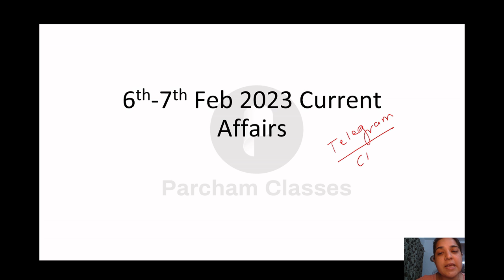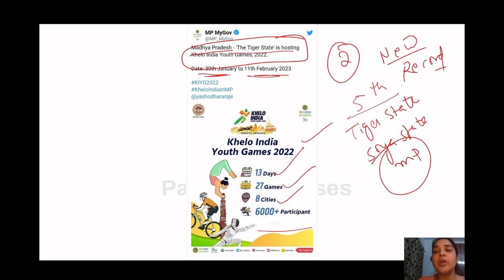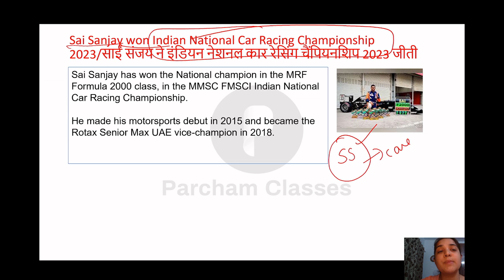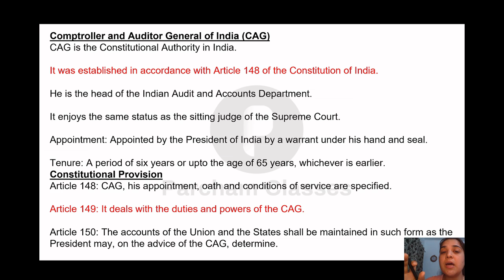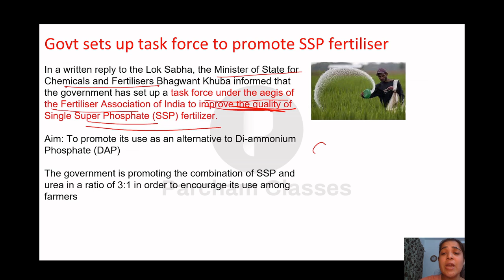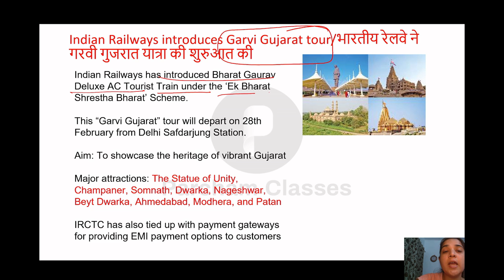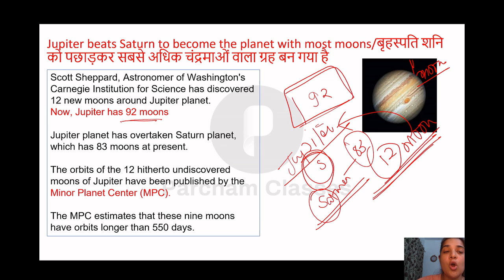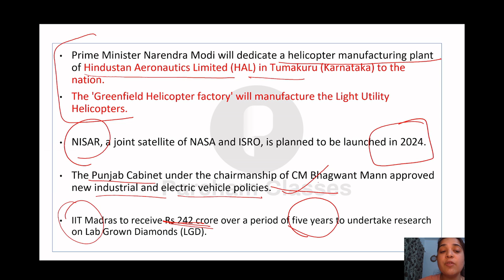6 - 7 Feb Current Affairs 2023 | Daily Current Affairs | Current Affairs Today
Hello friends, In this video, we will discuss the Important Current Affairs Daily for 6 - 7 Feb'23. In order to watch daily current affairs for previous dates, weeks, and months, you may follow the links given below.